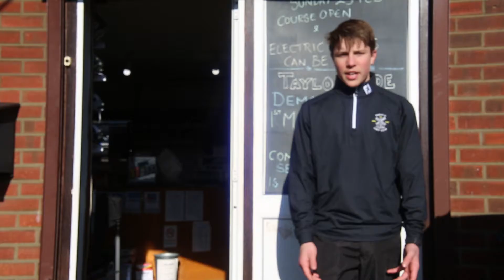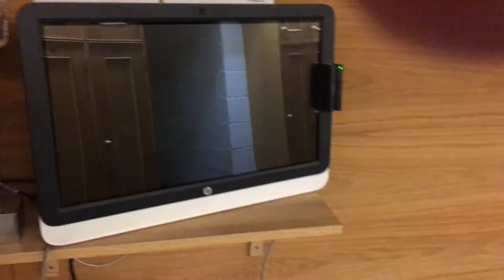Enfield Golf Club Juniors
Enfield Golf Club Juniors show how to sign up for comps and explain course etiquette.